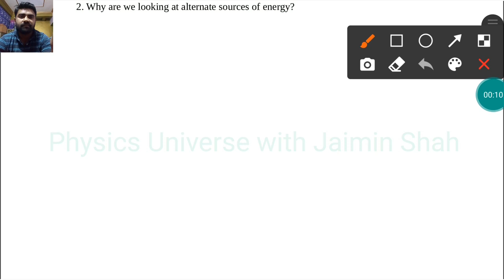NCERT Science class 10 chapter 14 P2 QUESTION 2